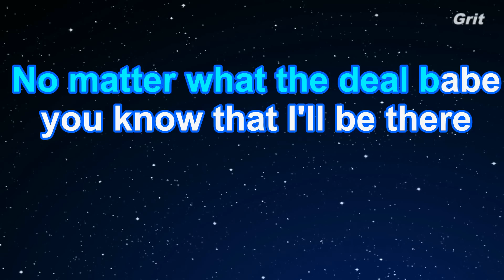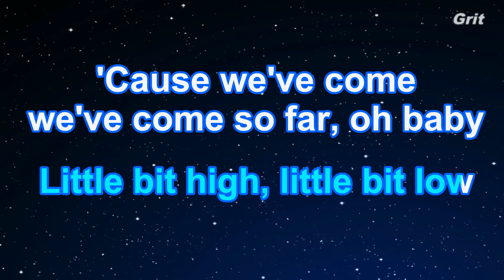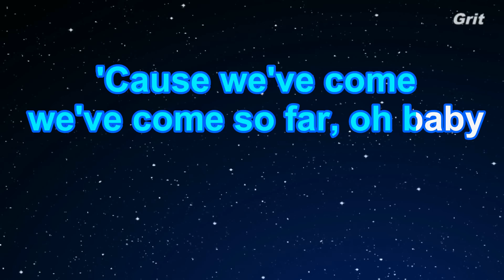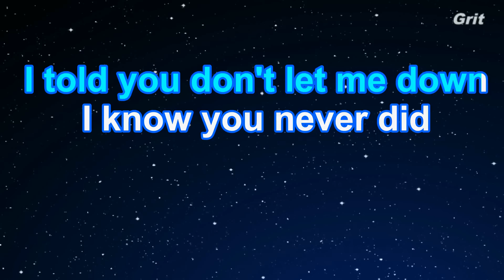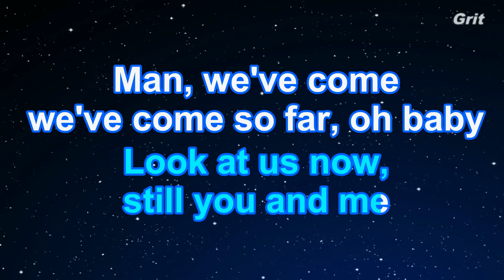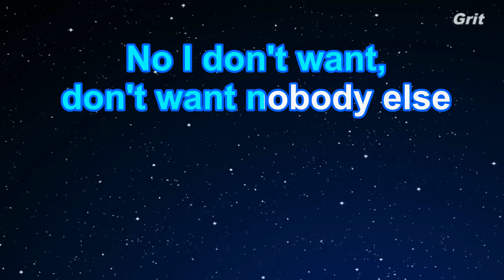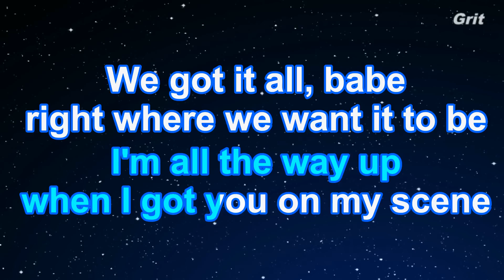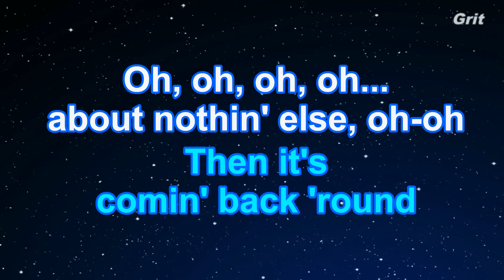Nothing Else Matters - Little Mix Karaoke 【No Guide Melody】 Instrumental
ナッシング・エルス・マターズ　リトル・ミックス　カラオケ　ガイドメロディなし